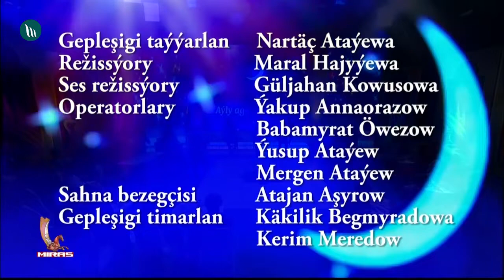"Aýly agşamyň owazy" gepleşigi - Babajan Halowow, Myrat Halbaýew we Sapa Aşyraow | 2020